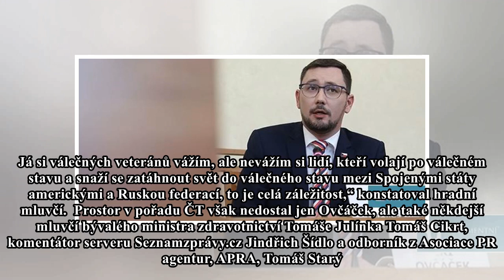Je to idiot! Ovčáček dostal nařezáno s účastí Jindřicha Šídla, Tomáše Cikrta a dalších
Hradní mluvčí Jiří Ovčáček před pár dny znovu dokázal, že je velmi kritický vůči některým českým médiím. Nejtvrdší bývá vůči veřejnoprávní České televizi, které neřekne jinak než „ČST Praha“. Když doš...